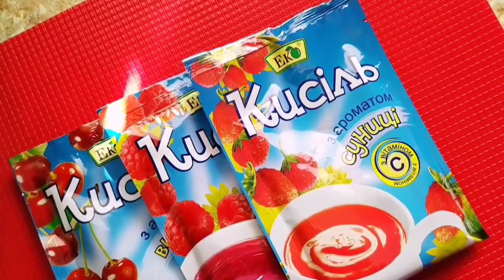Быстрое песочное рассыпчатое печенье на сухом киселе. ПЕЧЕНЬЕ НА СУХОМ КИСЕЛЕ!!!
ИНГРЕДИЕНТЫ:
125 гр сливочного масла
2 яйца
200 гр сухого киселя
300 гр муки
10 гр разрыхлителя

Выпекать 10-12 минут при температуре 180°С

Выход:650гр (30штук)